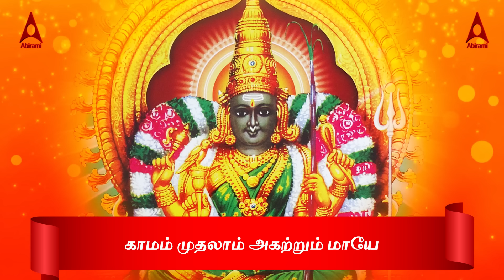ஸ்ரீ புவனேஸ்வரி கவசம் | சகல செல்வம் தரும் அம்மன் பாடல்கள் | Sri Bhuvaneswari Kavasam | Amman Songs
Special Devotional Collections:

Shiva Tamil Devotional Songs: Celebrate the power and grace of Lord Shiva.
Vishnu Tamil Devotional Songs: Immerse in the blessings of Lord Vishnu.
Muruga Tamil Devotional Songs: Invoke the valor and blessings of Lord Muruga.
Hanuman Tamil Devotional Songs: Feel the strength and devotion of Lord Hanuman.
Amman Tamil Devotional Songs: Honor the divine mother in her various forms.
Saibaba Tamil Devotional Songs: Seek the blessings of Shirdi Sai Baba.
Balaji Tamil Devotional Songs: Worship Lord Venkateswara with these soulful songs.
Lakshmi Tamil Devotional Songs: Attract prosperity with hymns for Goddess Lakshmi.
Devi Tamil Devotional Songs: Praise the supreme goddess Devi in her many avatars.
Ganesh Tamil Devotional Songs: Start your day with prayers to Lord Ganesha.

Special Occasions and Deities:

Surya Tamil Devotional Songs: Worship the Sun God, Surya, with these melodies.
Sani Tamil Devotional Songs: Appease Lord Sani with these devotional tracks.
Guru Tamil Devotional Songs: Songs to honor Guru and seek his wisdom.
Perumal Tamil Devotional Songs: Devote to Lord Perumal with these spiritual songs.

May these divine songs bring peace, prosperity, and positivity to your life.

Singer: Usha Raj
Lyrics: Senthil Kumar

For digital downloads:
Bhuvaneswari Kavasam: